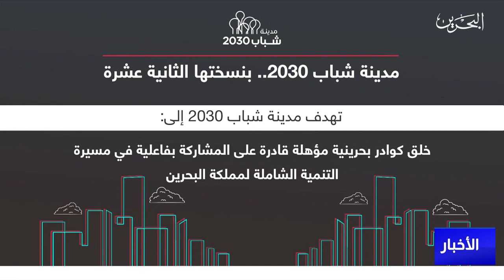البحرين مركز الأخبار : مدينة شباب 2030 من أبرز المبادرات الشبابية الرائدة في مملكة البحرين